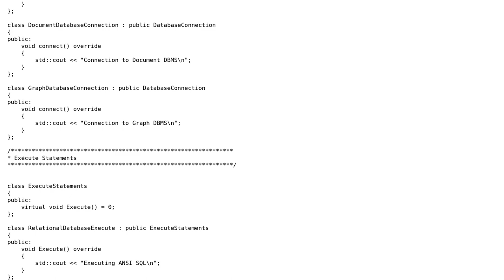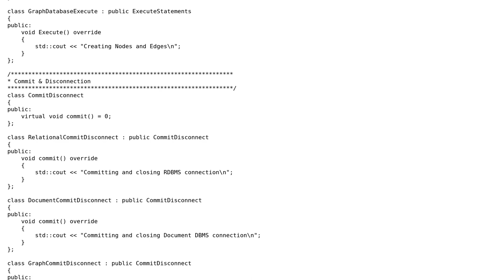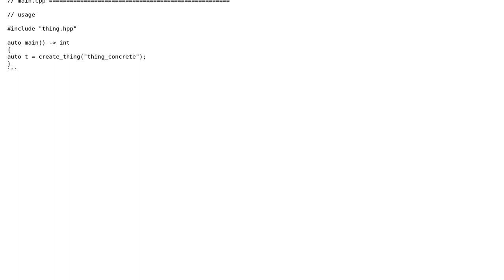Code Review: The Abstract Factory design pattern as a Database Operations program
With thanks & praise to God, and with thanks to the many people who have made this project possible! | Content (except music & images) licensed under CC BY-SA | Music | Images & others | With thanks to user StewieGGriffin user Martin R user indi and the Stack Exchange Network Trademarks are property of their respective owners. You are responsible for your own actions.